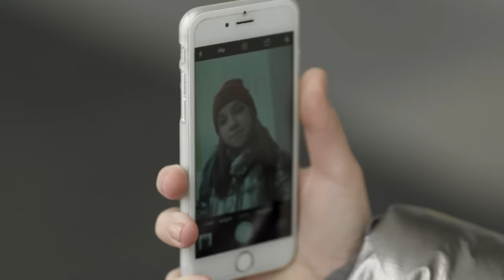САМАЯ ДОЛГОЖДАННАЯ ПРЕМЬЕРА! ТАЙНЫ ПРОШЛОГО РАЗРУШИЛИ ЖИЗНЬ ДВУХ СЕМЕЙ! | Мама 1-4 | МЕЛОДРАМА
Молодая учительница русского языка и литературы Вера Субботина начала новую жизнь: переехала из Санкт-Петербурга в Москву и устроилась на работу в лицей. Новый коллектив, новые ученики, новые знакомства, но старые ошибки прошлого неожиданно напомнили о себе…

Встреча с негласным лидером класса, трудным подростком Кристиной и ее родителями, Надеждой и Кириллом Успенскими, перевернула жизнь Веры и вернула в прошлое, от которого она так пыталась убежать...

Несколько лет назад Вере пришлось отказаться от своей любви к Кириллу, чтобы не разрушить счастье Надежды, хотя он умолял ее остаться. Теперь судьба снова подвергает ее испытаниям, сталкивая с любимым человеком в сложной ситуации. Что связывает Веру и Кирилла?